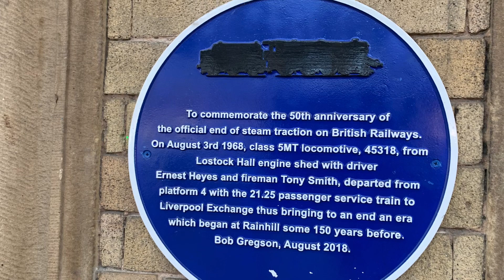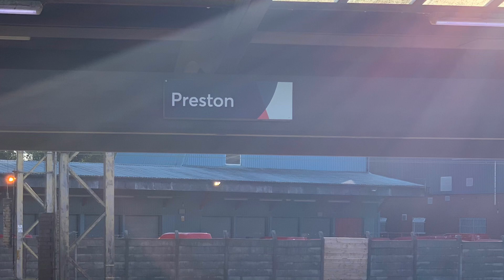Goodbye Mr Ross & Sorry I Lied! (There’s a class 57 here)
150 sub special, dedicated to one of my sons who’s responsible for this whole thing.
Obviously it had to feature a class 150, a red ‘shed’, a class 57, a steamy, a class 86 and a class 70.
5Z88  Preston-Carnforth, 35018 ‘British India Line’
1Z57  Carlisle-Coventry,  57313+57314
1Z87  Carlisle-London Euston 86259 ‘Peter Pan/Les Ross’
415T  Grangemouth-Daventry 66167
697U  Carlisle North Yard-Chirk Kronospan 70803
2N13   Preston-Colne 150122
Adios Mr Ross!
AND sorry to ‘Railway Honza’ for including yet another class 57 (or 2)

All after 5pm at Leyland and Preston, 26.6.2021